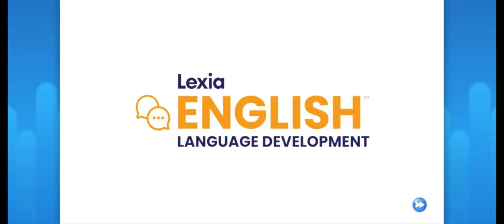Lexia English Intro (2023)